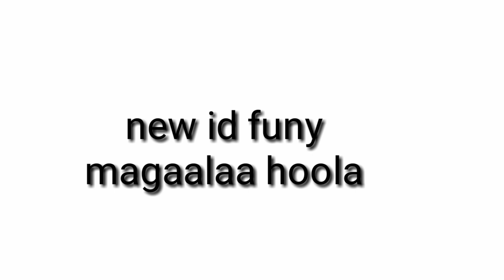New comedy magala hoolaa